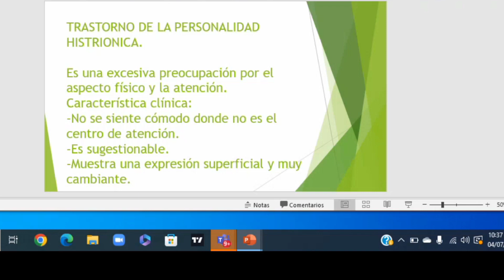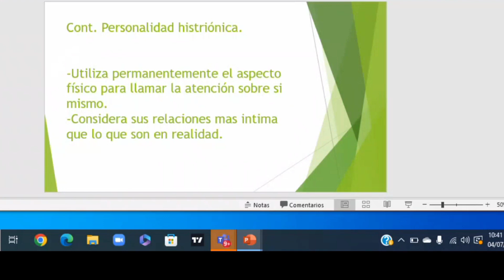¿ Qué es el Trastorno de la PERSONALIDAD HISTRIÓNICA? | Trastornos de la personalidad